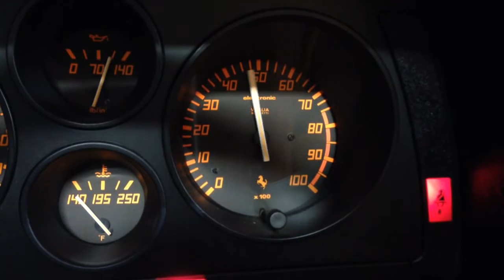Ferrari 348 Spider with F1 sound exhaust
Ferrari 348 Spider with new F1 sound exhaust. full open setup.